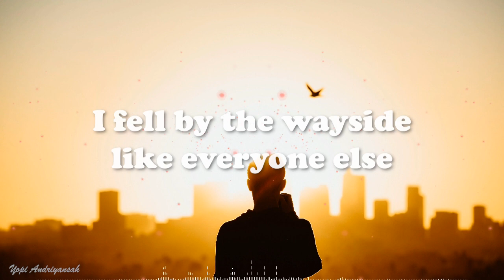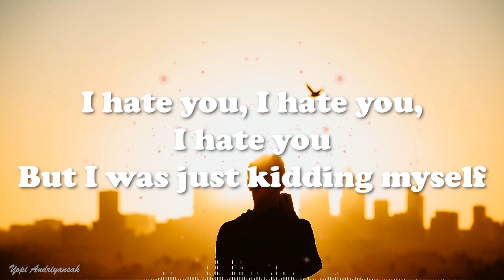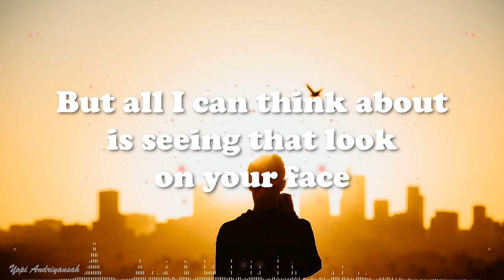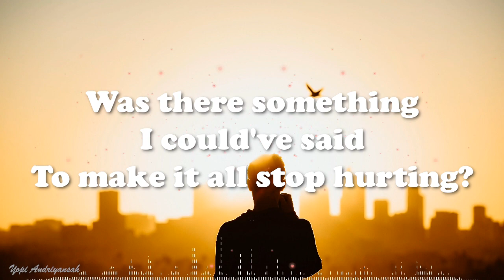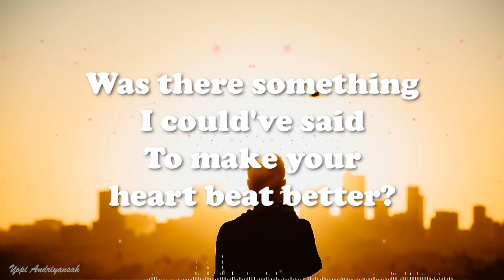Before You Go - Lewis Capaldi Lyrics Video [Lyrics + Cover by No Resolve]